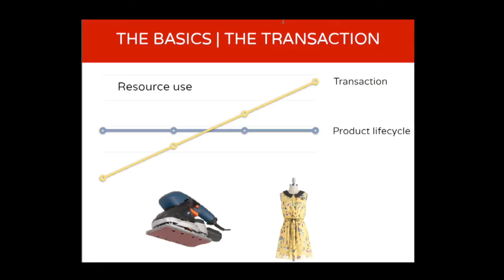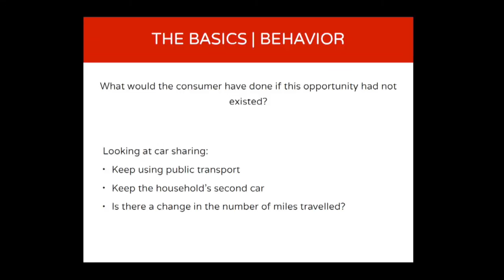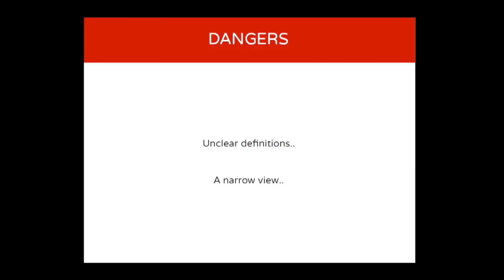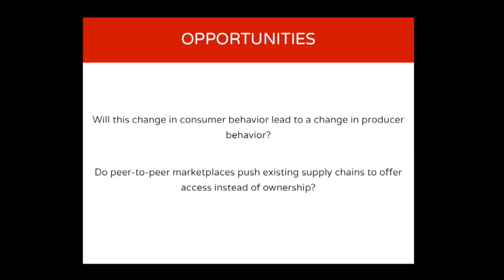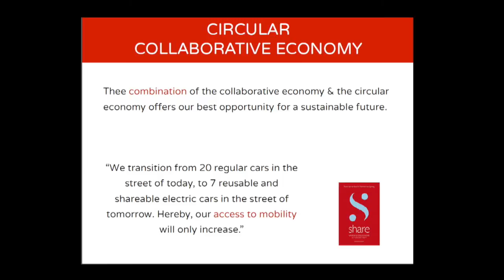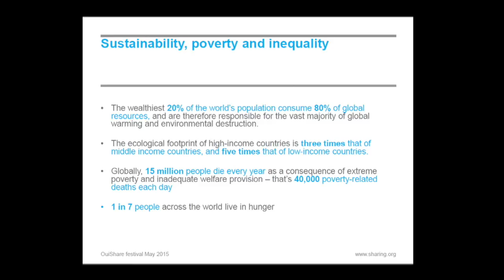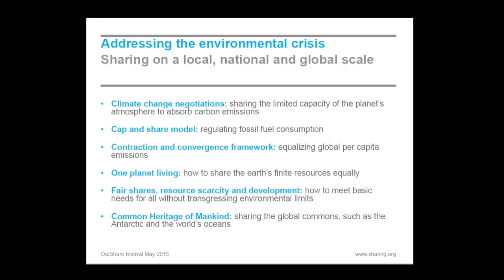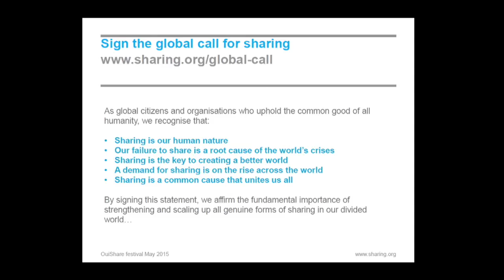Environmental Impacts of the Collaborative Economy - OuiShare Fest 2015 - [Eng]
Panel discussion with:

Damien Demailly, Programm Coordinator, Iddri
Pieter van den Glind, co-founder, shareNL
Rajesh Makwana, Director, Share The World\'s Resources